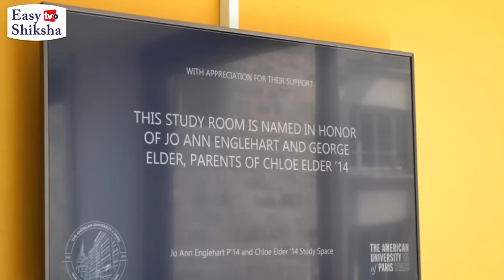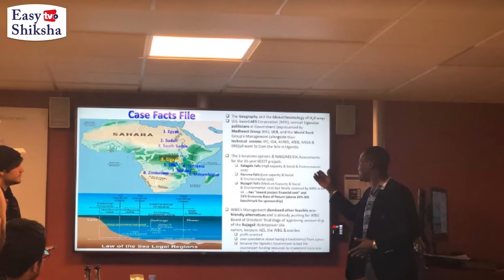American University of Paris | Campus Tour | Ranking | Courses | Fees |Scholarship | EasyShiksha.com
American University of Paris is a private institution that was founded in 1962. AUP has more than 15,000 graduates in 141 countries, making ours one of the most truly global alumni networks in the world. It has a total undergraduate enrollment of 1,070, and the setting is Urban.

It utilizes a semester-based academic calendar. Its tuition and fees are $37,213. At American University of Paris, 39 percent of full-time undergraduates receive some kind of need-based financial aid, and the average need-based scholarship or grant award is $10,750.

The most popular majors at American University of Paris include: International and Intercultural Communication; International Business/Trade/Commerce; Political Science and Government, General; Film/Cinema/Video Studies; and Psychology, General.

QS 2020 TopUniversities
World University Rankings